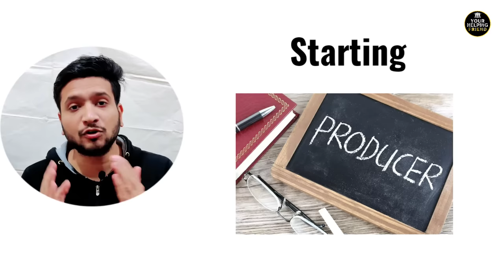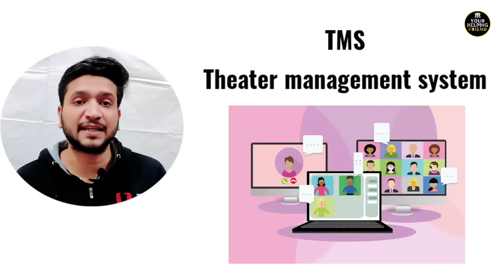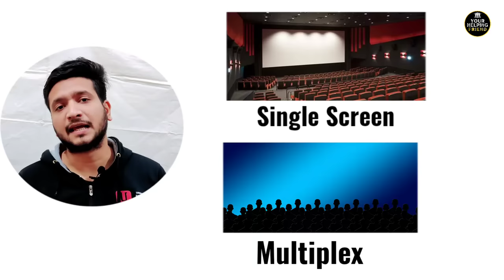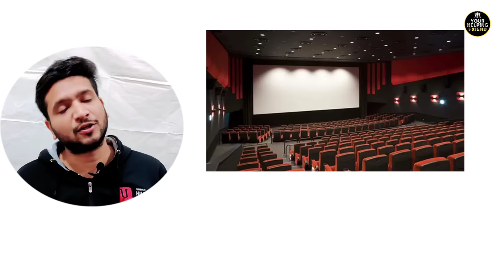How Theaters get MOVIES 🤔| How theaters and producers Earns 💵 | Full detailed explanation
Hello dosto is video me hum aapse baat karenge ki movies theater tak kaise aati hai, producer aur director kaise paisa earn krte hai.